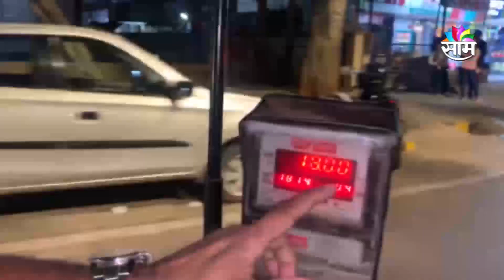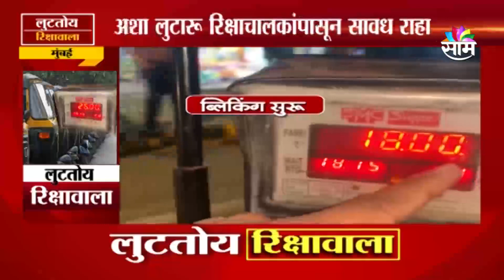SPECIAL | रिक्षावाले करतायत ग्राहकांची लूट... फसवणुकीचा पर्दाफाश